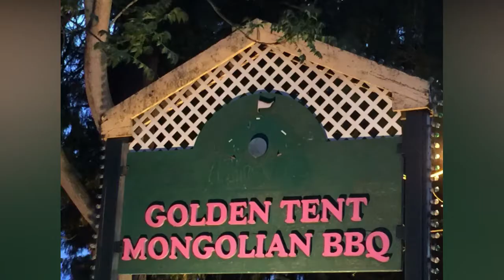Golden Tent Mongolian BBQ, Vancouver, WA Best Restaurants in Vancouver